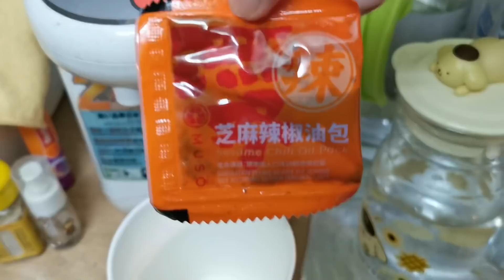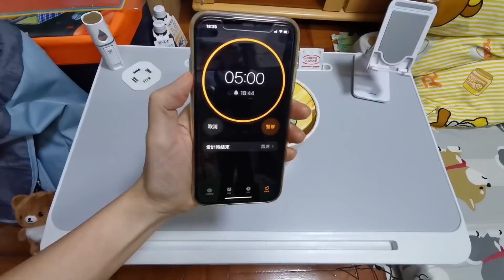無雙酸菜魚🐟、酸辣🌶及麻辣粉🍜🥢試食😋27/3，7&8/4, 2022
雖然在拍尖沙咀70’s Food Court那天已看見這個牌子的杯粉，平時甚少吃辣的我，今次試齊三款，看看好不好吃😙👻🥢

暫時看見優品最便宜，但這些我之前是在大生買的！